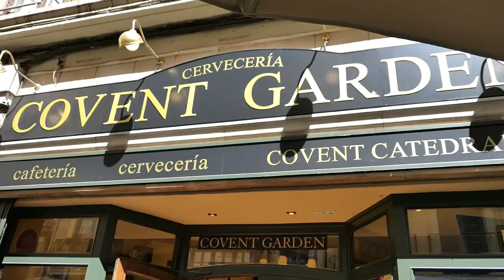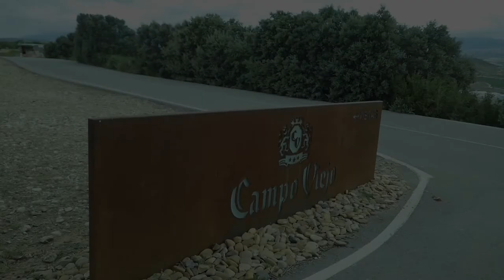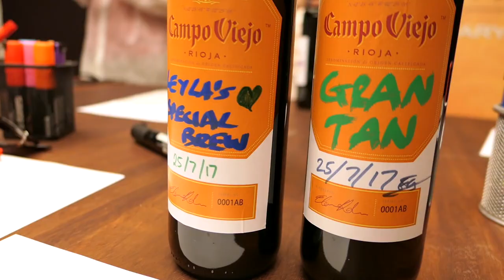7 Awesome Things To Do In Bilbao And La Rioja | Spain Travel Vlog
Stuck on what to do in Spain? Want to visit one of the best places in Spain? Here's a guide to 7 awesome things to do in Bilbao and La Rioja on a short trip to North Spain, including where to eat, what to see, and a great Rioja bodegas tour.

You could probably fill at least a week with the endless awesome cultural, gustatory, and fun things to do in Bilbao and La Rioja in North Spain (to me, one of the best places in Spain!).

But if you're popping over to this corner of the world for just a short trip, I've whittled that long list down to some key activities that I think are really worth focusing on. Especially if you're into your food and wine.

Check out the accompanying blog post, a whistle-stop tour of some great things to do in Bilbao and La Rioja, at three key locations all within an hour or so drive from each other.

Have you been to Bilbao or La Rioja? If so, what did you get up to? Would you add anything else to this list of things to do in Bilbao and La Rioja? Would you like to visit? If so, what would you do when you got there? What is one of your best places in Spain? Where else in Spain should I add to my visit wish list?

Thank you to Campo Viejo for showing us some of the awesome things to do in Spain, and their Rioja bodegas, as part of their SummerOfColour campaign!

Video shot and produced by Ed Tan aka One Hungry Asian.